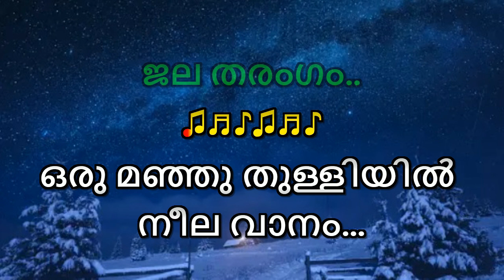Oru Manjuthulliyil Neela Vaanam Karaoke With Lyrics